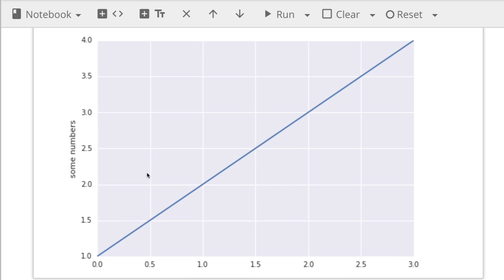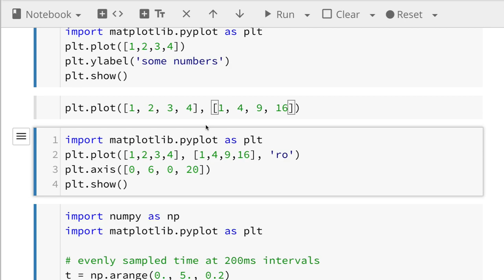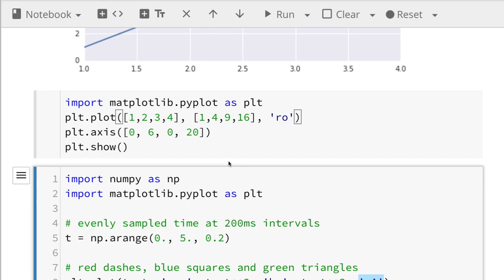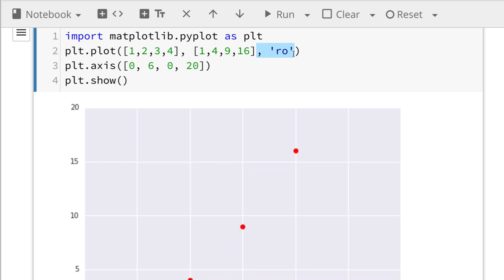PyPlot 002 - Basic 1